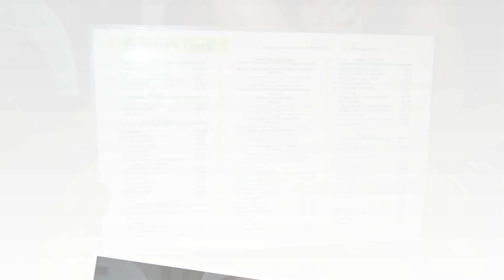2010-02-06 FEBRY 21 BDAY